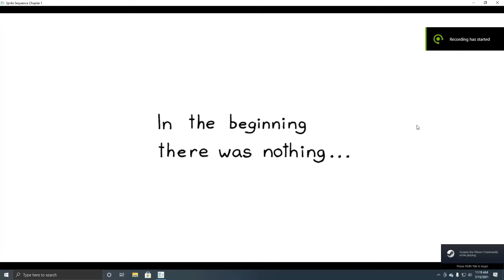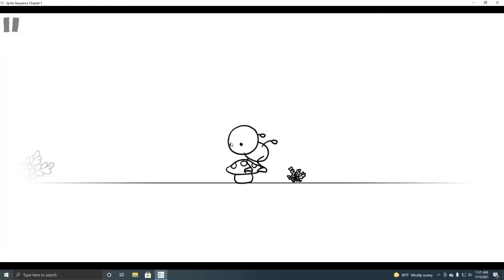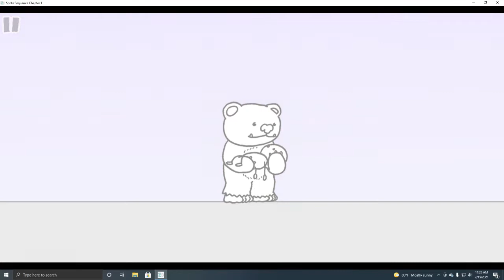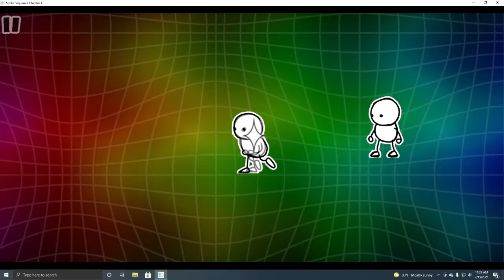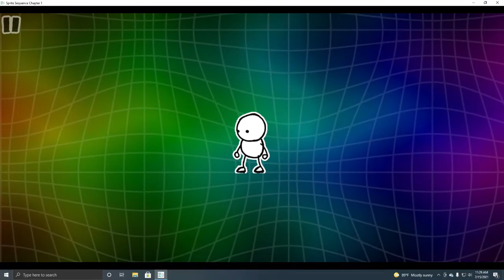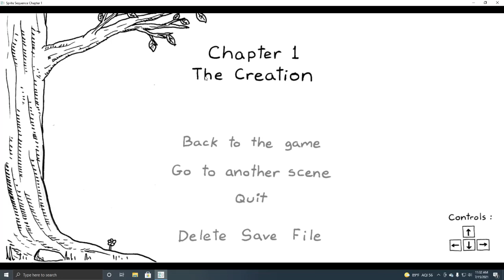Playing Sprite Sequence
hoped you liked it